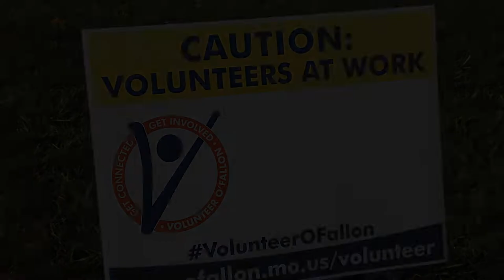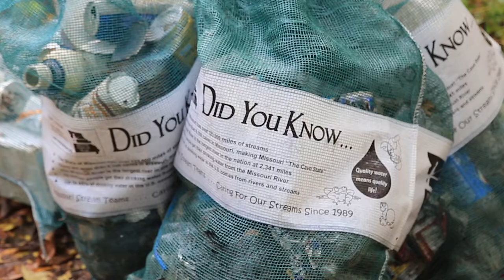Operation O'Town | O'Fallon Matters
On chilly morning in November a group of dedicated volunteers gathered for a purpose! Students from Fort Zumwalt South High School’s Leadership Class partnered with the City O’Fallon for the first ever completely student-led creek clean. Planning for Operation O’Town started all the way back in August!